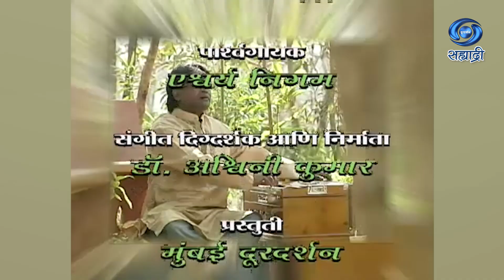Kala Diary | कला डायरी | Ep 03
कला डायरी...
शोध, संसाधन आणि आलेख... अजीम खान...
शीर्षकगीत - कमल तेजस..
पार्श्व गायक - एश्वर्या निगम..
संगीत निर्माता दिग्दर्शक - डॉ. अश्विनी कुमार...
DD Sahyadri
Doordarshan Mumbai
Sahyadri Marathi
Show : Kala Dairy
Anchor : स्मिता गवाणकर
Social Media Operator : सई सागर मांजरेकर
Producer Director : डॉ. अश्विनी कुमार